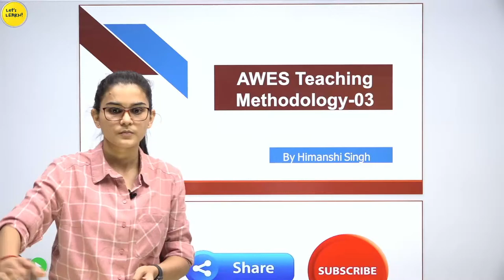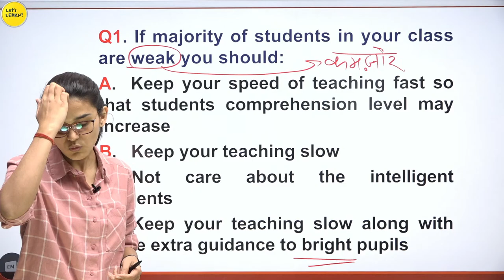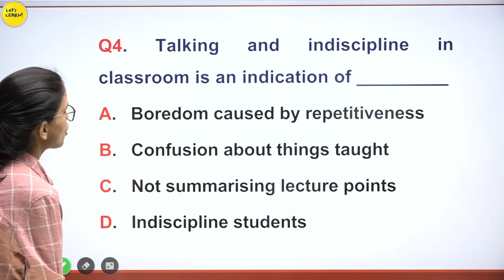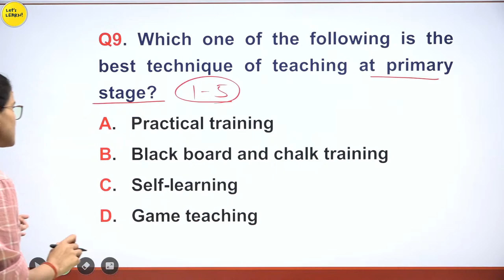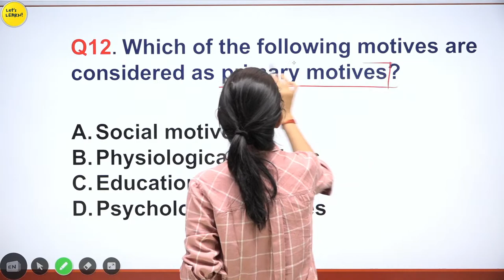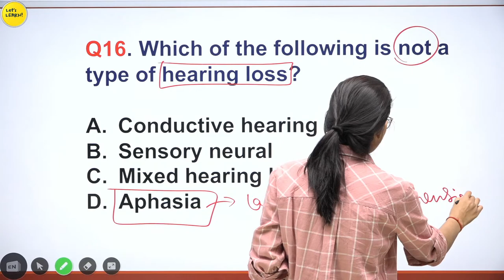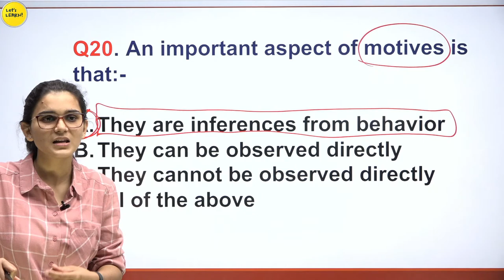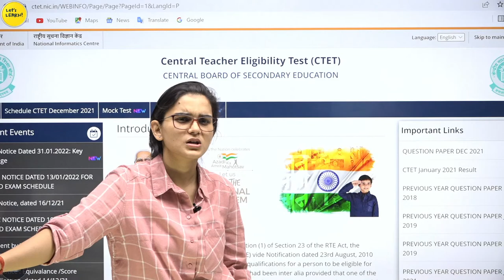AWES (Army Public School) Teaching Methodology by Himanshi Singh | Class-03